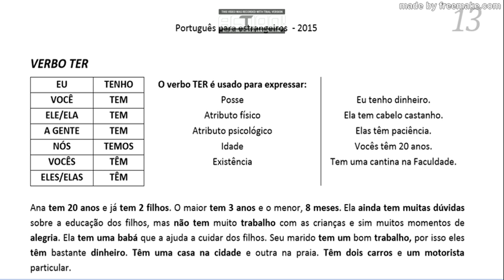Kou pòtigè gratis #48 (Siw fè konsa chak jou wap pale pòtigè vit)